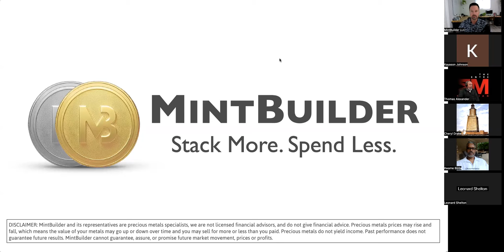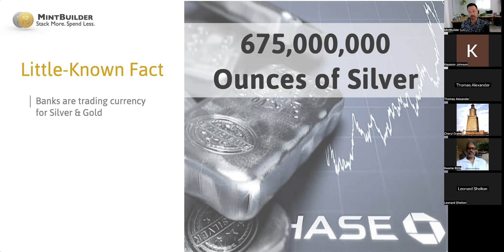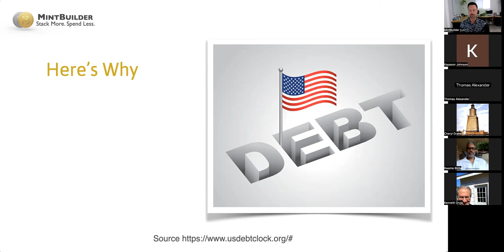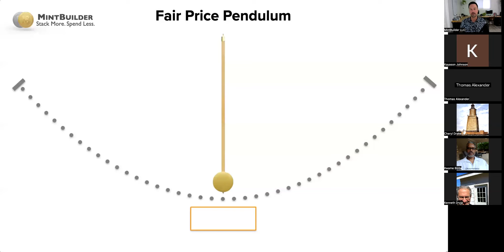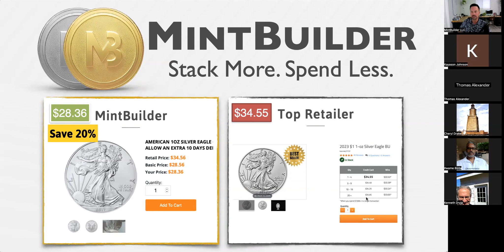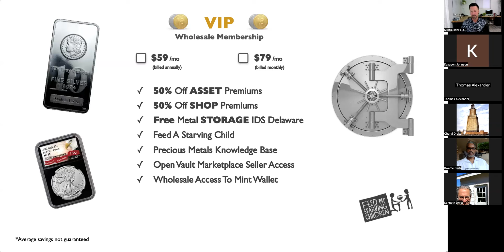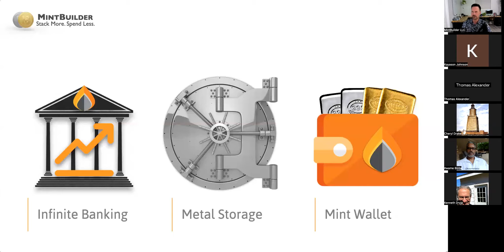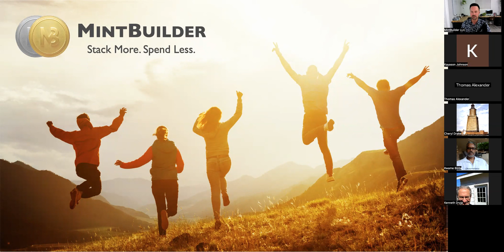What's New at MintBuilder Silver Gold MLM!(2024)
to get your FREE Silver Bar and find out how you can earn 6 figures from home with our company as an affiiate!

Are you ready to embark on an exciting journey into the world of precious metals and lucrative opportunities? Look no further than MintBuilder, where silver, gold, and wealth-building strategies converge to create an unparalleled experience for savvy investors and aspiring entrepreneurs alike. Join us as we delve into the latest updates and offerings from MintBuilder in 2024.

Revolutionizing the MLM Landscape

MintBuilder isn't just another MLM company; it's a game-changer. Our unique approach combines the timeless value of precious metals with the power of network marketing, empowering individuals to achieve financial freedom on their own terms. With MintBuilder, you're not just selling products; you're building a legacy.

Cutting-Edge Products

In 2024, MintBuilder continues to lead the industry with an impressive lineup of silver and gold products. From exquisite coins to investment-grade bars, our catalog caters to both seasoned collectors and first-time buyers. Plus, with our innovative subscription model, members can enjoy a steady stream of precious metals delivered right to their doorstep, making wealth accumulation easier than ever before.

Exclusive Opportunities

But MintBuilder offers more than just products; we offer opportunities. Our comprehensive training programs and support network empower members to succeed in the competitive world of MLM. Whether you're a seasoned entrepreneur or a newcomer to the industry, MintBuilder provides the tools and resources you need to thrive.

Discover insider insights, exclusive interviews, and valuable strategies to help you maximize your earning potential and achieve your financial goals.

Claim Your Free Bar of Silver

Ready to take the first step towards financial independence? Visit freesilverandgold.biz to claim your free bar of silver and learn how you can earn six figures from the comfort of your own home with MintBuilder. It's our way of saying thank you for considering us as your partner in prosperity. Don't let this opportunity pass you by—claim your free silver today!

Join the MintBuilder Family

Join the thousands of individuals who have already discovered the power of MintBuilder. Whether you're passionate about precious metals or eager to build a brighter future for yourself and your loved ones, MintBuilder is here to support you every step of the way. Visit us online to learn more about our products, opportunities, and community. Together, we can turn your dreams into reality.

In conclusion, MintBuilder isn't just a company—it's a movement. Join us today and experience the difference for yourself. Your journey to financial freedom starts here.